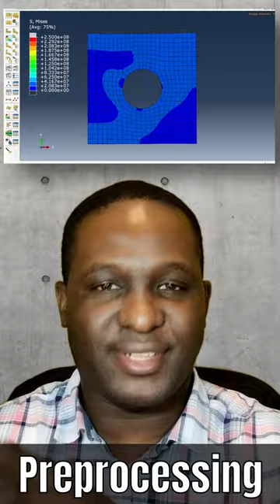Here are 4 reasons why ABAQUS is fantastic solver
ABAQUS is a fantastic solver. Here are 4 reasons that make the case for it being the best solver.